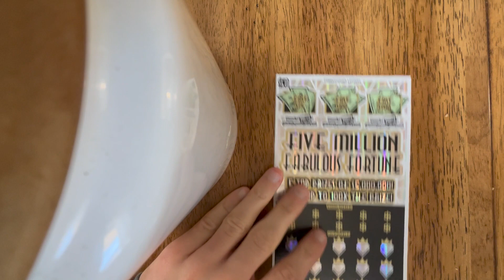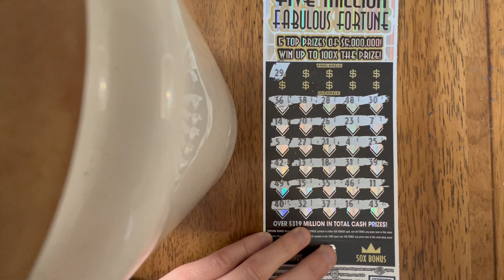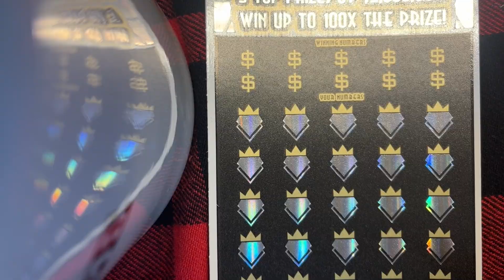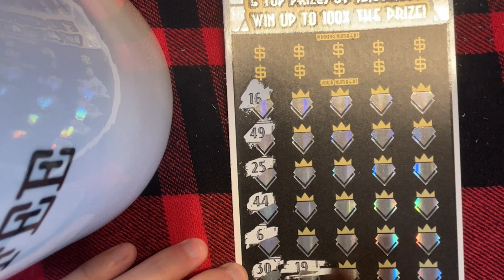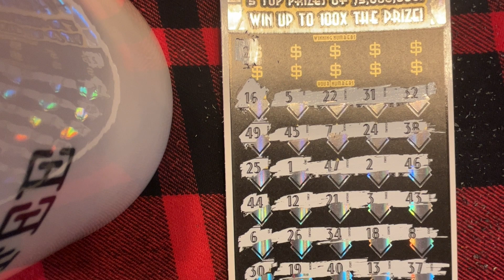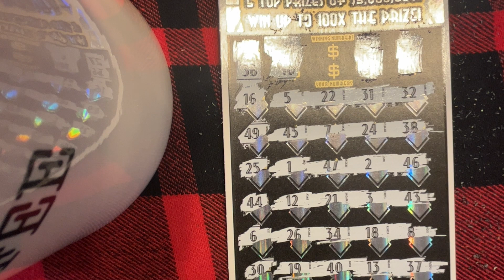Five Million Fabulous Fortune PA Scratch Off $50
Oh boy, I took a BIG gamble and bought 2 of the new $50 scratch off from the Pennsylvania Lottery, Five Million Fabulous Fortune.